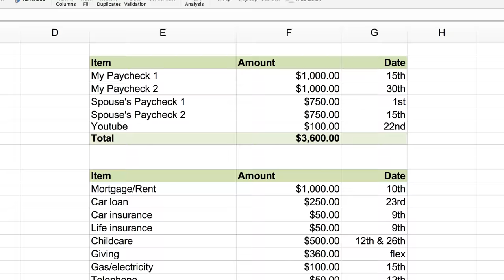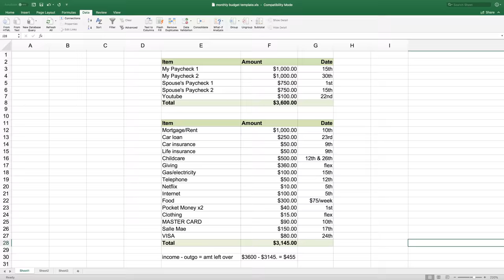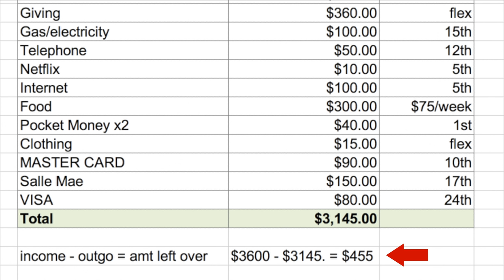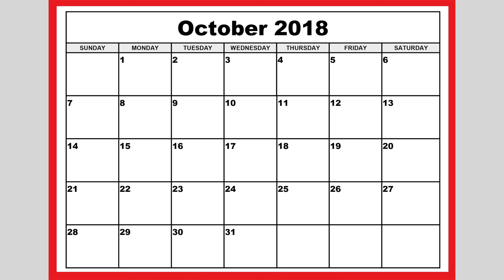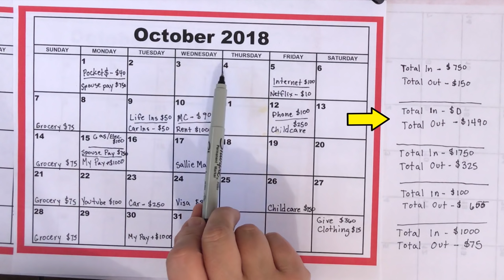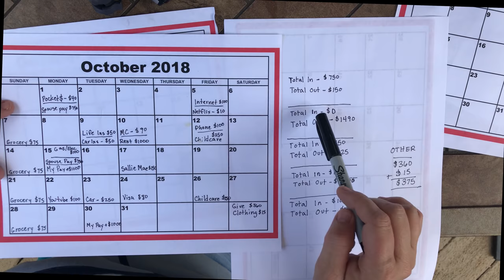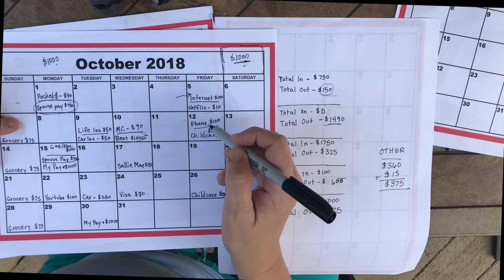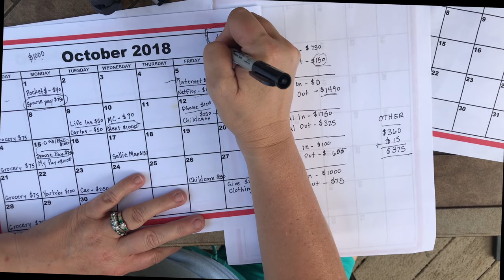How to Budget a Biweekly Paycheck || How To Make A Biweekly Budget Plan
Today I am going to walk you through how to budget a biweekly paycheck and how to make a biweekly budget plan, which can be used with any app, spreadsheet, excel, or paper. This works well to create a bi-weekly budget too.

If after watching this you realize you still have issues, then consider contacting your lenders to have some of the due dates changed.  Another option is to consider getting two weeks or one full month ahead.  Both of these ideas will help you balance that weekly or biweekly budget